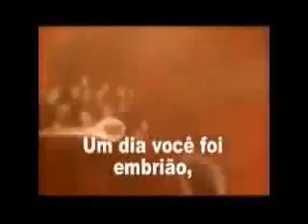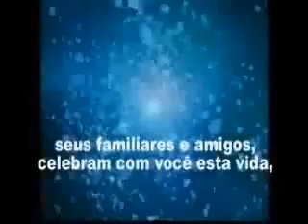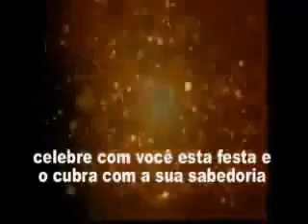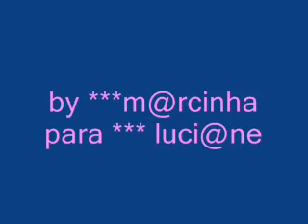FELIZ ANIVERSÁRIO MINHA AMIGA LUCIANE.wmv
HOMENAGEM A MINHA AMIGA LUCIANE QUE FAZ ANIVERSÁRIO HOJE, DIA 17 DE JANEIRO DE 2011,QUE DEUS TE ABENÇOE MUITO,